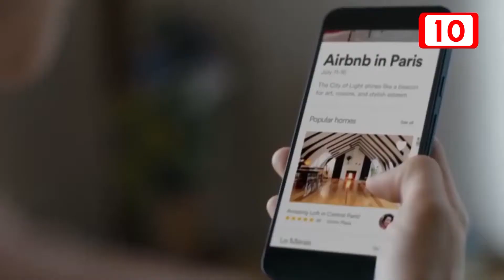Como 5 mil no pagan impuestos